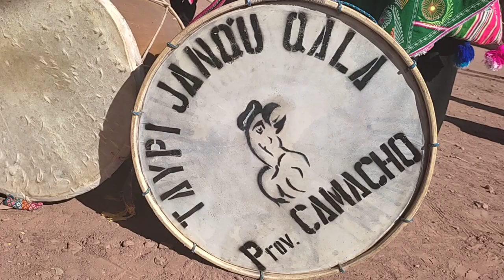25 de marzo de 2023